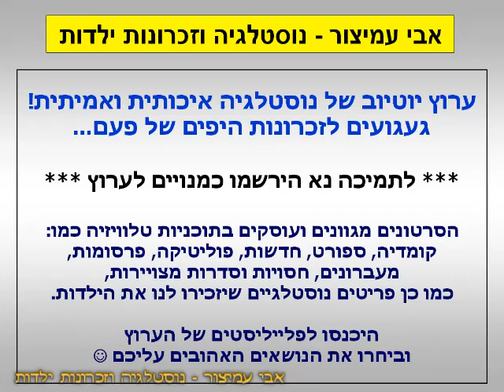הפסקת פרסומות - שמפו הד אנד שולדרס - אלי אוחנה - ערוץ 2 - שידורי טלעד - אוקטובר 1996 - סרטון #1232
בסרט דראקולה - ערוץ 2 - שידורי טלעד - אוקטובר 1996 - Israel TV Commercials
שמפו הד אנד שולדרס - למראה שיער נהדר ונקי מקשקשים - עם אלי אוחנה

בברכה,
אבי עמיצור.